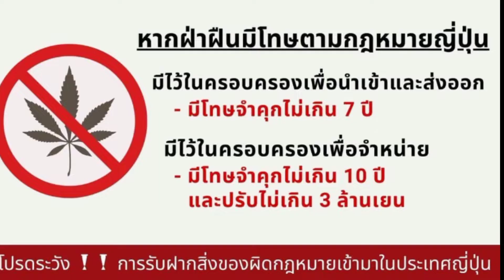แจ้งเตือน!! ห้ามนำกัญชา กัญชง เข้ามาในประเทศญี่ปุ่น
สถานเอกอัครราชทูต ณ กรุงโตเกียว ขอแจ้งเตือนคนไทย ห้ามนำเข้ากัญชา กัญชง หรือผลิตภัณฑ์ที่มีส่วนประกอบของพืชชนิดดังกล่าว เข้ามาในประเทศญี่ปุ่น  หากฝ่าฝืน มีโทษตามกฎหมายญี่ปุ่น

**โปรดระวัง !! การรับฝากสิ่งของผิดกฎหมายเข้ามาในประเทศญี่ปุ่น**